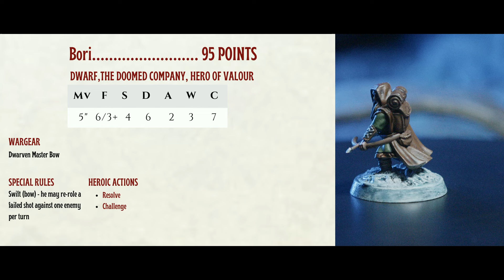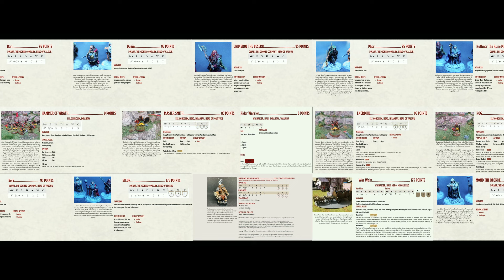These Dwarves are Doomed: An MESBG Collaboration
Calling all lore-masters and MESBG miniature enthusiasts!

Embark on a stop-motion adventure featuring a brand new MESBG Battle Company built around custom-crafted lore and profiles! Witness the thrilling narrative unfold in this unique stop-motion film, voiced by myself and the other talented collaborators.

Benji's Hobbies spearheaded this creative collaboration!
Dive deeper into their creative worlds!

A special thanks to @zorpazorp for his special guest appearance.

The Doomed Company awaits!

Download the FREE profiles for this homebrew supplement and breathe life into your own custom MESBG creations.

Plus, exciting news! For the first time ever, you can gain access to exclusive content and support the creation of even more incredible tabletop terrain.